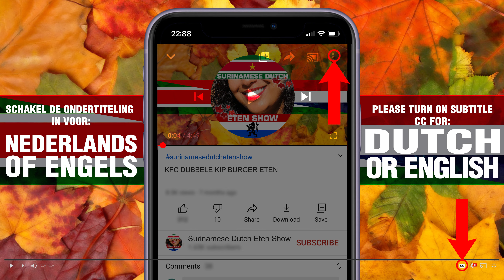TOMATEN SARDIEN FRIET EN BOK CHOY MET RIJST | TOMATO JACK MACKEREL POTATO FRIES BOK CHOY RICE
TOMATEN SARDIEN FRIET EN BOK CHOY MET RIJST | TOMATO JACK MACKEREL POTATO FRIES BOK CHOY BASMATI RICE

Eten start vanaf 00:44
Eating starts at 00:44